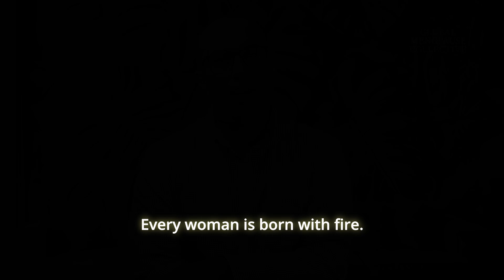How Epigenetics Redefines Menopause Across Cultures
Every woman’s body carries memory, not just her own, but generations before her.

This is menopause through the lens of epigenetics, the science that says our genes listen to how we live, think, and love.

In this powerful reflection, Harmanjeet Rekhi from the Global Menopause Collective explores why menopause arrives earlier and feels harder for Asian women and how culture, mindset, and biology are all part of one continuous dialogue.

What you’ll discover:
- Why the average age of menopause in India is 46 years earlier than in the West.
- How epigenetics connects trauma, stress, and hormonal shifts.
- Why our grandmothers’ silence still echoes in our bodies.
- How cultural mindset changes biological experience, from Japan’s konenki to Ayurveda’s Vata balance.
- How to rewrite your body’s story through nourishment, rest, and awareness.

Menopause isn’t the loss of fire, it’s its refinement.
Not a breakdown, but a becoming.
Because you are not your mother’s menopause, you are her evolution.

“Feed your body ghee instead of guilt.
 Feed your mind silence instead of shame.
 Feed your soul sisterhood instead of solitude.”

From the Global Menopause Collective, bridging science, soul, and sisterhood.

About Harmanjeet Rekhi:
Founder of The Himalyan Naturals Company and creator of the Global Menopause Collective.

A community builder dedicated to safe, nurturing spaces for women’s well-being.
Believes no woman should walk through menopause alone, every story deserves to be heard.

⚕️ Medical Advisory:
The information shared in this video is for awareness and educational purposes only. It is not a substitute for medical advice or treatment. Please consult your doctor before following any recommendations discussed here.